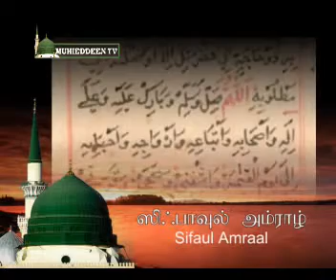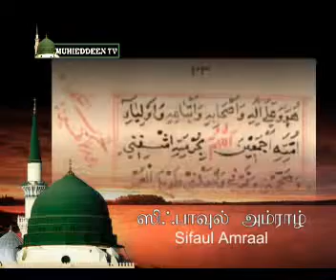Salawath Sifaaul Amraal - Part-01